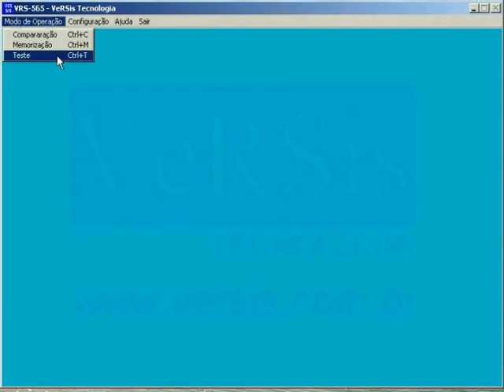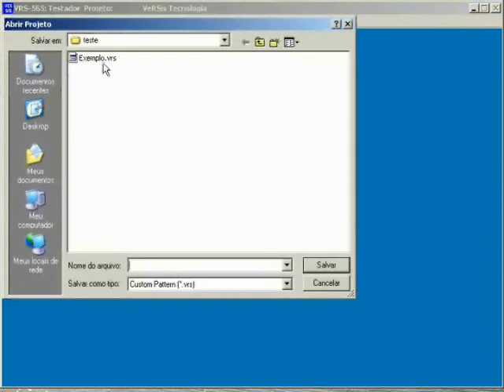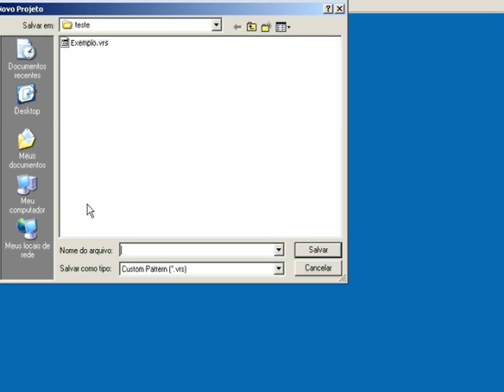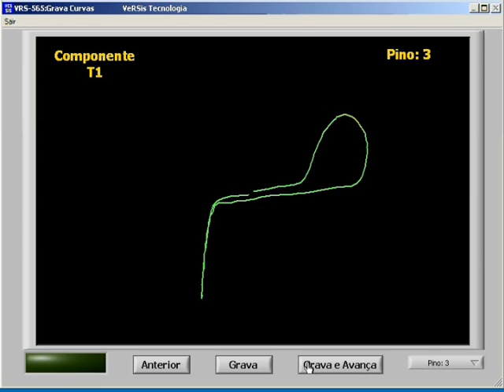Localizador de Defeitos VRS-565 - VeRSis Tecnologia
Vídeo demonstrativo do localizador de defeitos VRS-565, fabricado pela VeRSis Tecnologia.
O VRS-565 é uma avançada ferramenta para localizar defeitos em circuitos eletrônicos, sem a necessidade de esquemas elétricos ou conhecimento técnico do circuito, agilizando o reparo de placas eletrônicas de forma fácil e eficiente.